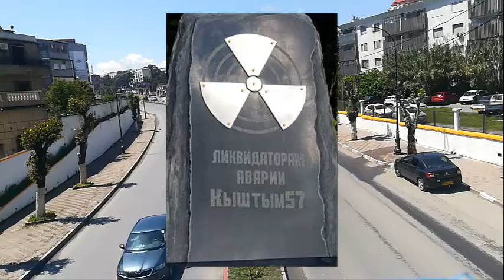أسوأ من تشيرنوبل ... قصة الكارثة النووية الأولى التي أخفاها الاتحاد السوفيتي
سجل علماء الطاقة النووية في سبتمبر (أيلول) عام 2017، ظاهرة مرور سحابة كبيرة من النشاط الإشعاعي في سماء 14 دولة أوروبية، واستجابة للحادث الغريب، كون الاتحاد الأوروبي فريقًا من الباحثين من جنسيات متعددة لبحث الأمر
خرج فريق العلماء والباحثين باستنتاج مهم في يوليو (تموز) عام 2019، وهو أن السحابة الإشعاعية التي اعتلت سماء القارة الأوروبية العجوز سببها تسرب إشعاعي من موقع مشروع «ماياك (Mayak)» الذي أسسه الاتحاد السوفيتي في منطقة سرية بهدف إنتاج قنبلة نووية، لكن المشروع فشل بسبب انفجار المفاعل في الحادثة التي تعرف باسم «كارثة كيشتيم (kyshtym disaster)»!

In September 2017, nuclear energy scientists recorded the phenomenon of passing a large cloud of radioactivity in the sky of 14 European countries, and in response to the strange incident, the European Union formed a team of researchers of multiple nationalities to study the matter
The team of scientists and researchers came out with an important conclusion in July of 2019, which is that the radioactive cloud that topped the skies of the old European continent was caused by a radioactive leak from the site of the “Mayak” project, which was established by the Soviet Union in a secret area with the aim of producing a nuclear bomb, but the project It failed due to the reactor explosion in the incident known as the kyshtym disaster!